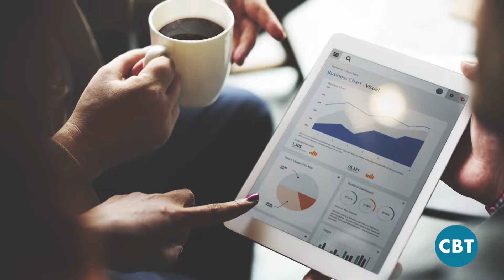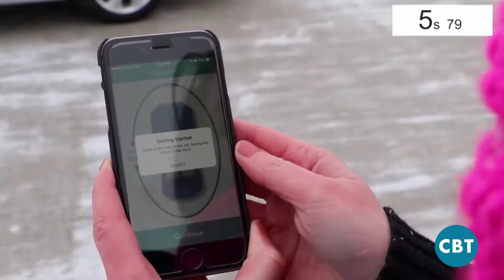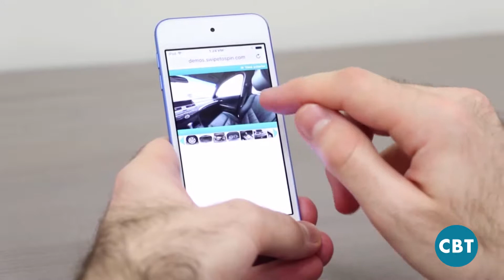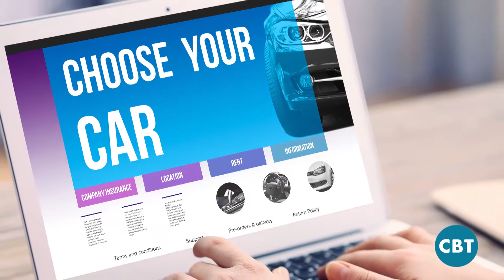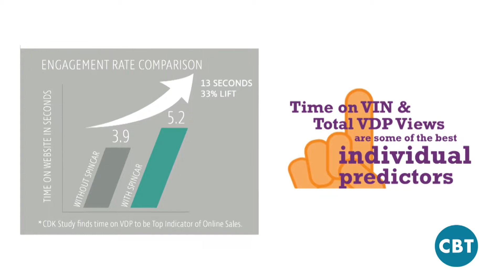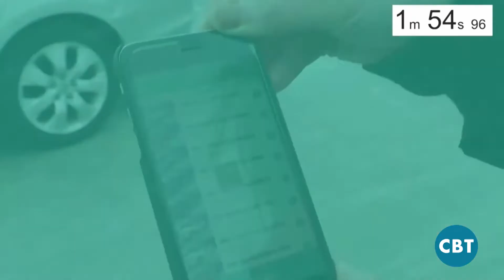Progressive Retail with Cory Mosley Episode 27 - Bruce O'Brien from SpinCar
On today’s show Cory interviews Bruce O’Brien, Vice President of Sales for SpinCar.

Asking the question: How has technology changed the way we buy cars?

Cory's weekly show on CBT Automotive News. Original Air Date: March 3, 2017